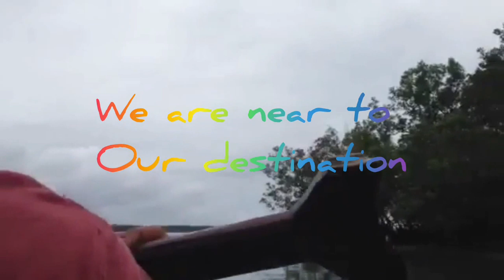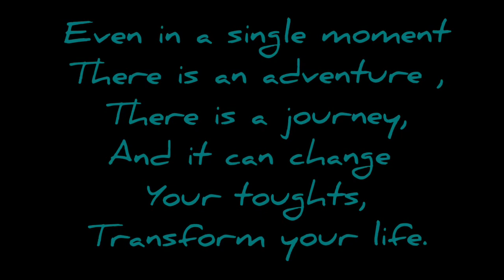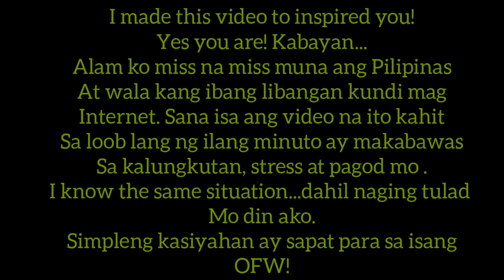PHILIPPINES TAKE ME HOME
Travel Quezon Province#Beach#Inspired OFW